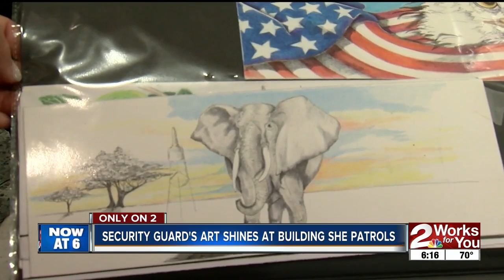Tulsa security guard's art shines at building she patrols